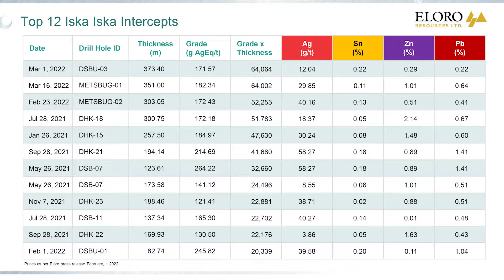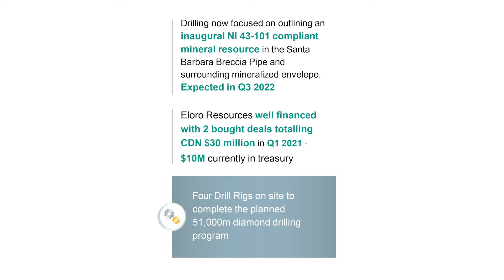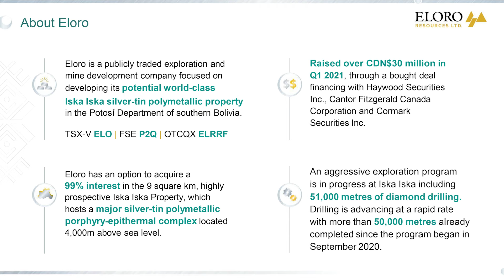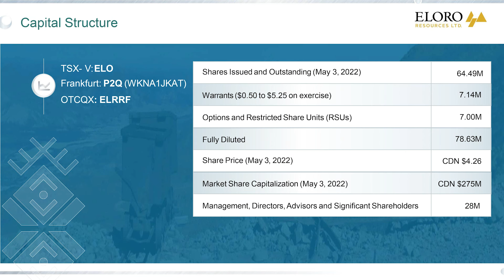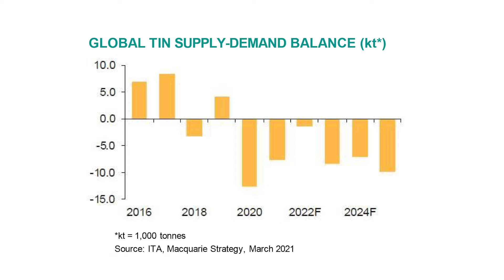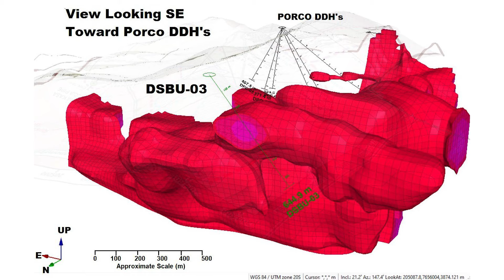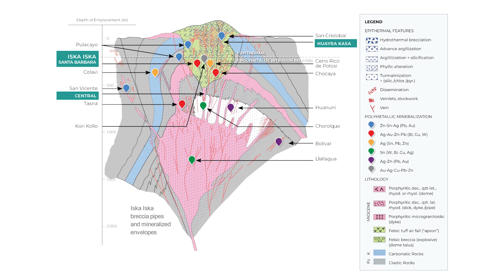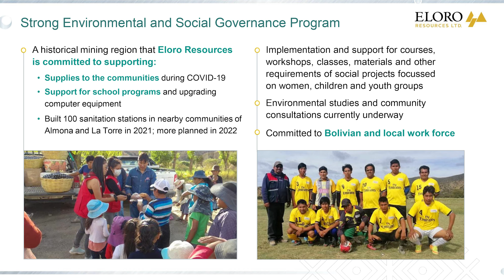The Assay TV - Thomas Larsen, CEO, Eloro Resources (TSXV:ELO, FSE:P2Q, OTCQX:ELRRF)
Assay TV catches up with Thomas Larsen, CEO of Eloro Resources (TSXV: ELO, FSE: P2Q, OTCQX: ELRRF), an exploration and mine development company with a portfolio of gold and base-metal properties in Bolivia, Peru, and Quebec.

Thomas informs us that over 50,000m of drilling has been completed at Iska Iska since 2021 and an aggressive 51,000m diamond drilling campaign is currently underway. The company has also recently released an updated NI 43-101 compliant mineral resource in the Santa Barbara Breccia Pipe and surrounding mineralized envelope.

Primary tickers: TSXV:ELO, FSE:P2Q, OTCQX:ELRRF
Stage of development: Exploration
Commodities: Silver, Tin, Gold, Zinc
Project to promote: Iska Iska
Project location: Bolivia